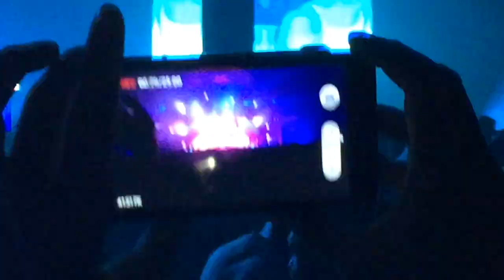Slam tent 2015 - Rødhåd plays Bjarki I wanna go bang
Slam text 2015 Rødhåd
T in the park, Scotland